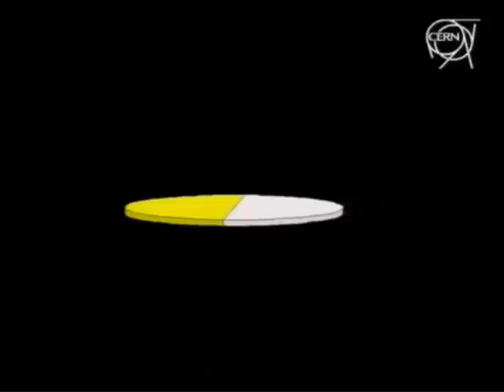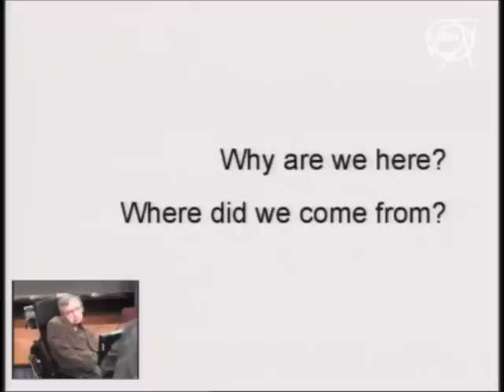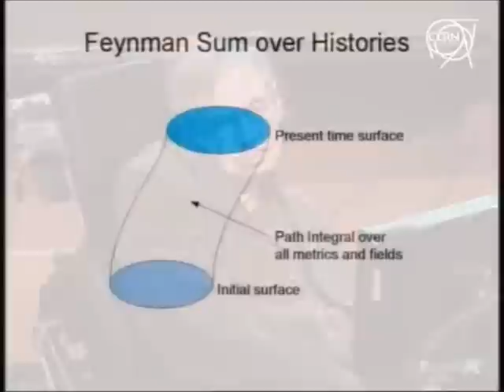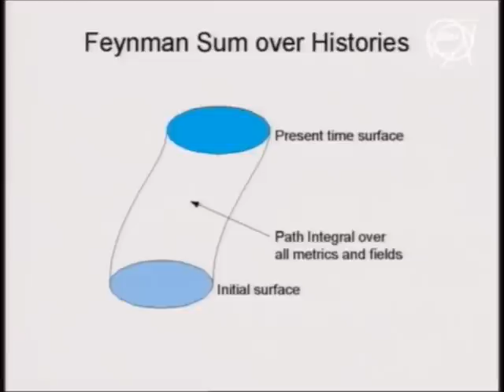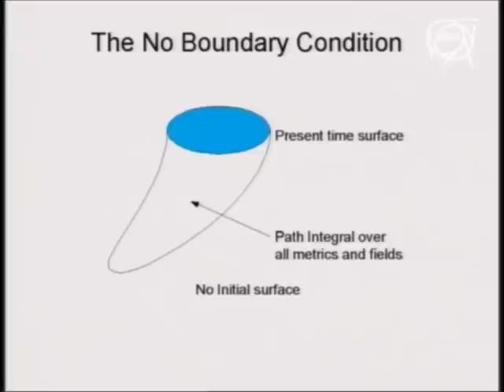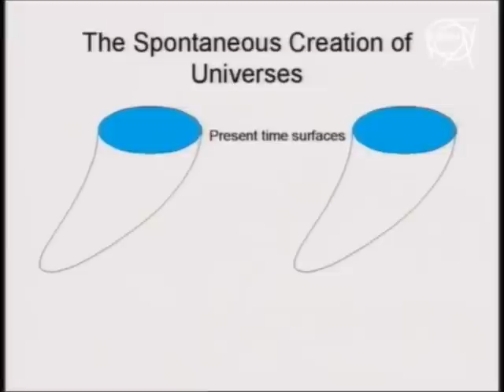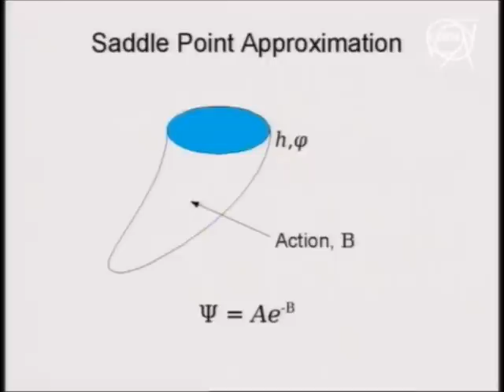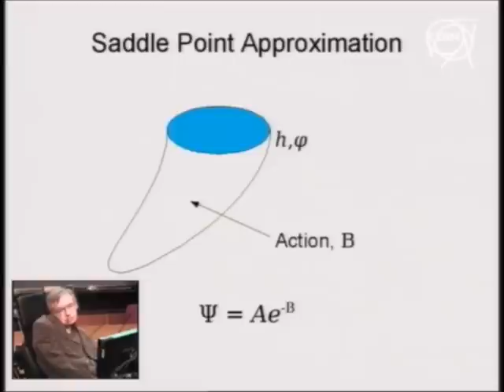Stephen Hawking CERN Lecture: The Creation of The Universe Part 1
Professor Stephen Hawking, rightfully regarded as one of the greatest theoretical physicists of modern times, gives us an exciting lecture at the heart of theoretical physics at the experimental epicenter of this research, the Large Hadron Collider at CERN.
Hawking's work in searching for the theoretical framework for producing a Unified Field Theory has lead him to some truly remarkable conclusions in his career which paralells that of CERN's search for elementary particles and the forces that govern them.
His work with Roger Penrose on the singularity conditions that arise in General Relativity lead to an extention of Roger Penrose's theorem for non-rotating, uncharged black holes to a universe where the Big Bang itself did not arise from a spacetime singularity. His independant work on Virtual Particle-Antiparticle Pairs around a black hole event horizon has lead to the famous Hawking Radiation scenario, which still awaits experimental and observational experimentation.
Hawking's own expertise in Black Hole Thermodynamics along with his work(an infamous bet) with the renowned Physicist Kip Thorn are classic physic's stories.
Hawking's popular science books and TV shows are works of art in and of themselves.
Hawking's latest work has been involved in M-Theory, particularly in the case of modelling the geodesics of spacetime with relation to Feynman's Sum over Histories Path Integral formalism in Quantum Field Theory. Hawking has concluded that spacetime, under his formalism's can arise from nothing due to the spacetime curvature with no initial conditions, creating the Universe for free.
Hawking's groundbreaking work and his continueous struggle with ALS has inspired millions of scientists and laypeople across The Planet.